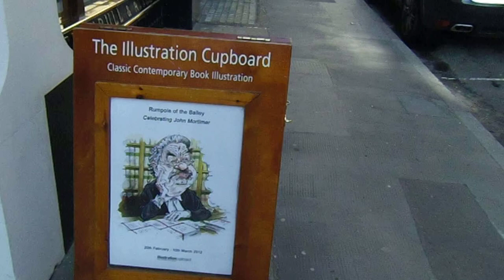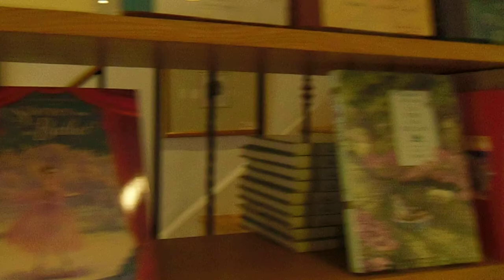Celebrating John Mortimer - Rumpole of the Bailey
Rumpole of the Bailey
Celebrating John Mortimer
20th February - 10th March 2012
"Mortimer's own work will live on, both in the arts and in the law."
The Guardian
Illustrationcupboard is delighted to celebrate the work of John Mortimer,
the well-missed City barrister and writer best-known for his much-loved
literary legal creation Rumpole of the Bailey.
Immortalised on television by the actor Leo McKern the accompanying
series of books has been a best-seller for decades. In this unique
exhibition Mortimer's illustrator Tony Healey presents all the original
watercolour artwork for this classic legal creation.
A renowned political and current affairs caricaturist Tony Healey has
worked extensively for the The Financial Times, The Daily Telegraph and
the BBC, and produced original artwork for the entire Rumpole series.
These watercolours will now be exhibited for sale for the very first time,
and offer the collector an unprecedented opportunity to acquire highprofile
artwork of distinction with true investment value.